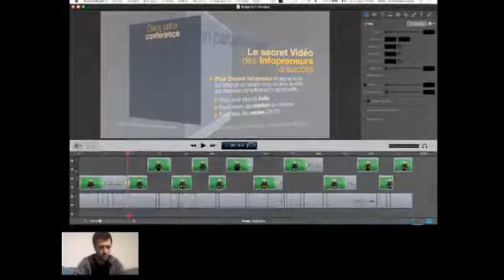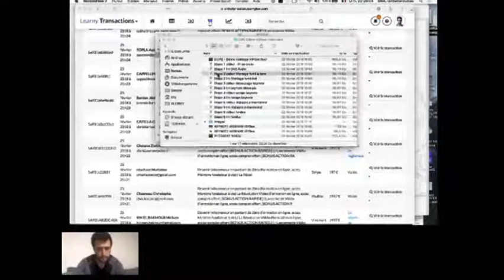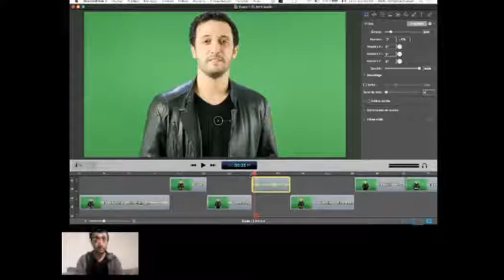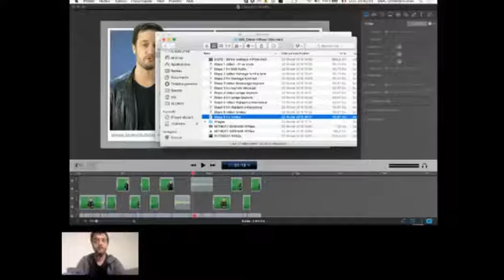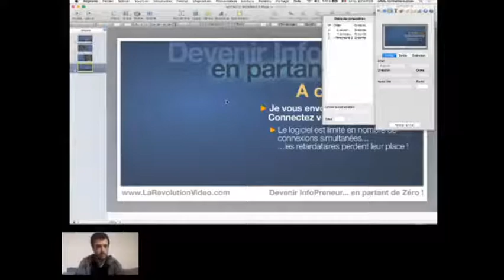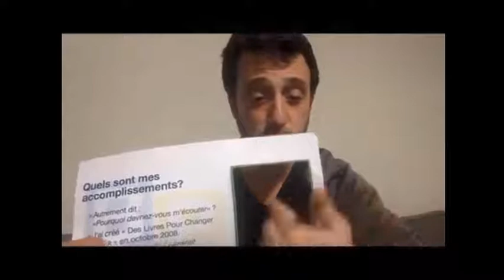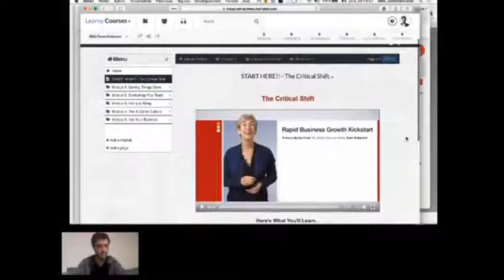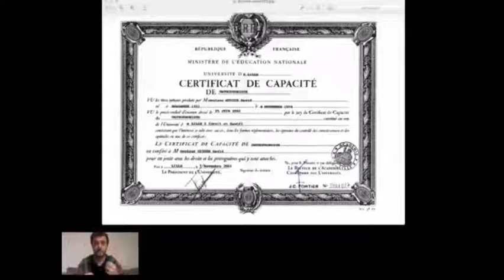CONF 2 5